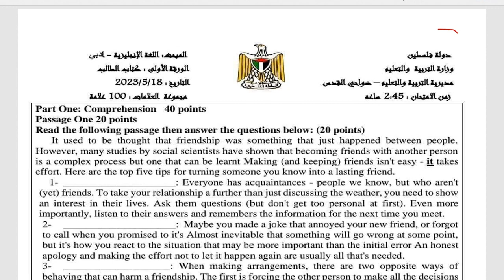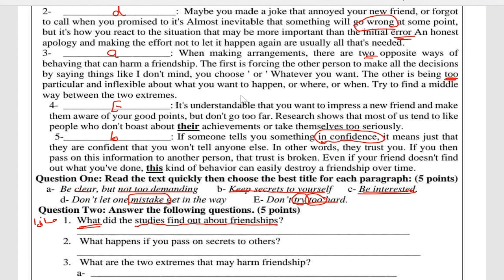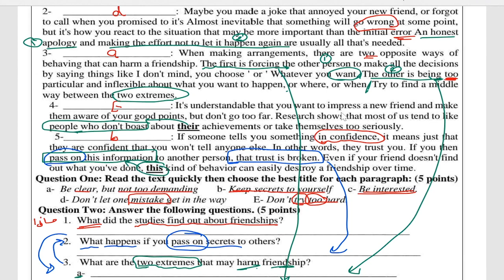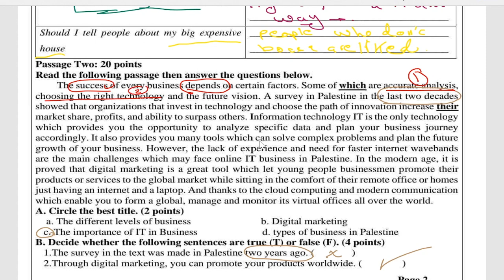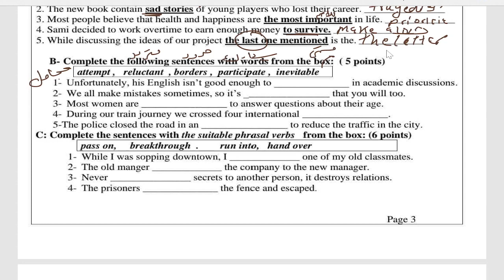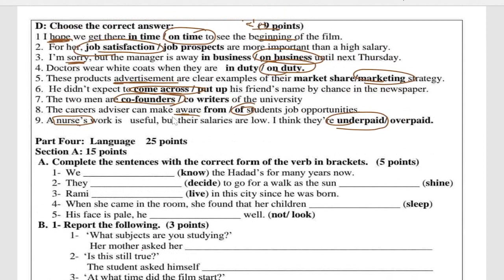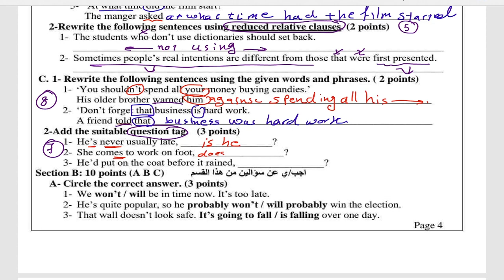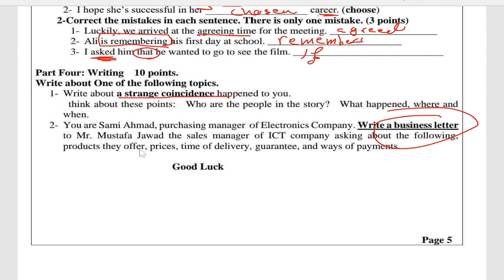حل اسئلة و شرح امتحان الثانوية العامة اللغة الانجليزية عام 2023 النموذج المتوقع 1 المنهاج الفلسطيني